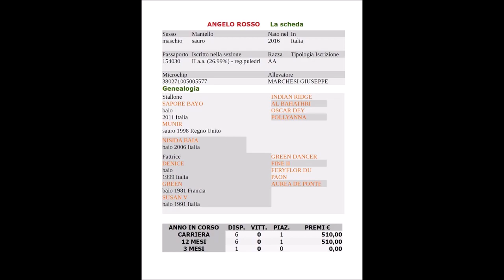ANGELO ROSSO 2020 CARIA